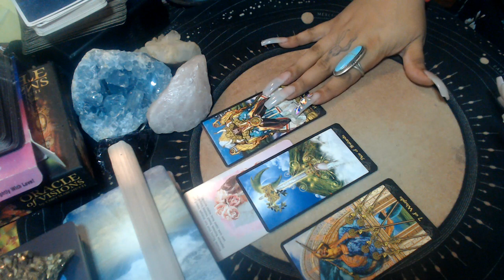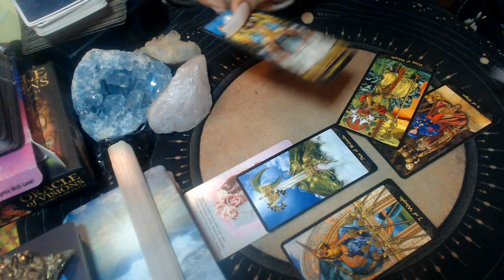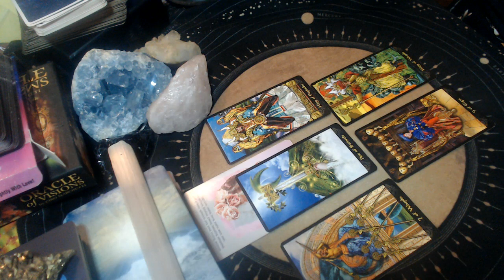LEO LOVE JULY 2021 "MARRIAGE MATERIAL"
3 Card Reading
30 Min Reading
1 Hr Reading